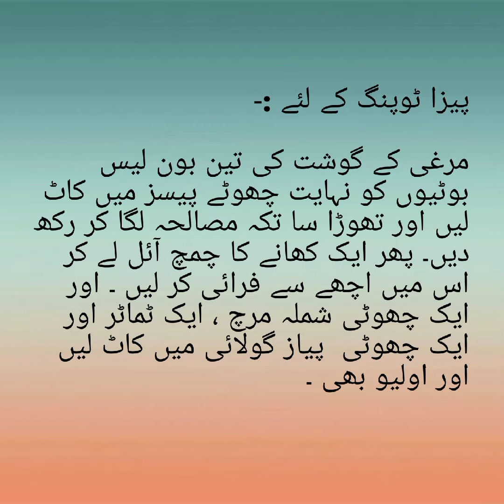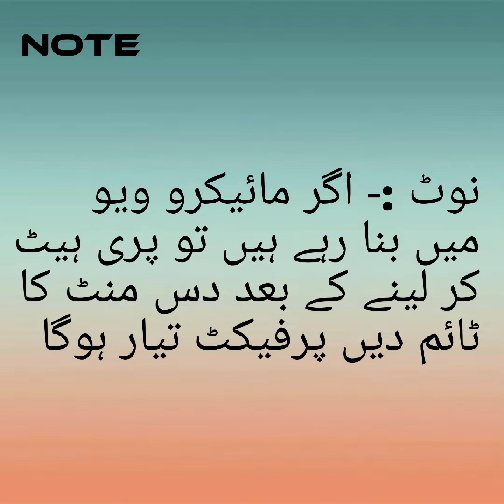pizza recipe without oven chees pizza پیزا بنانے کا آسان طریقہ بغیر کسی اوون کے۔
Food is an essential part of human life, and it plays a significant role in our physical and emotional wellbeing. It provides the necessary nutrients, vitamins, and minerals to keep our body healthy and functioning correctly.